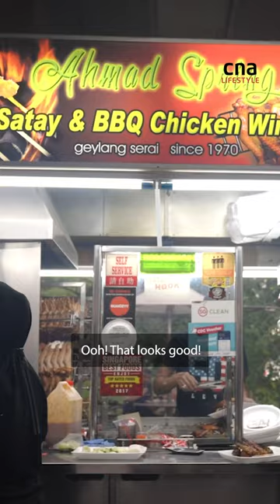Here's your sign to head down to East Coast Lagoon for some satay!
Satay by the beach? In this new Makan Kakis episode, Gold 905 radio DJ Denise Tan checks out a stall at East Coast Lagoon Food Village, recommended by a cabbie who holds cherished family memories here.

More on MakanKakis CNA Lifestyle x Gold 905 here!